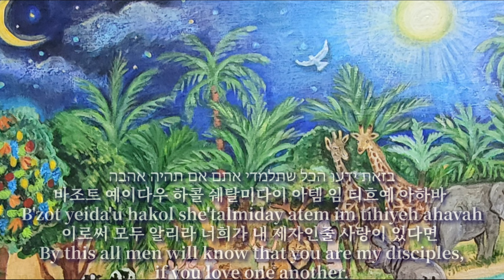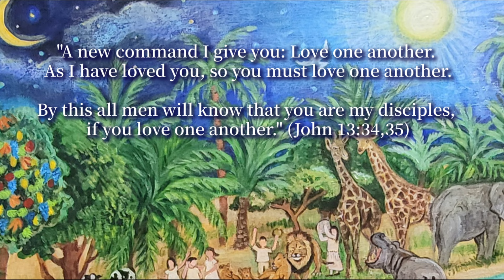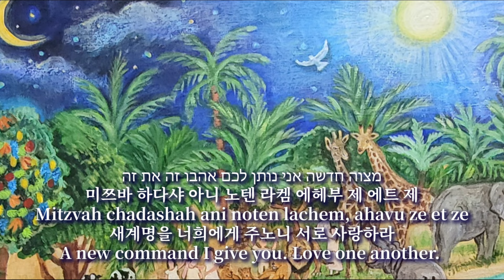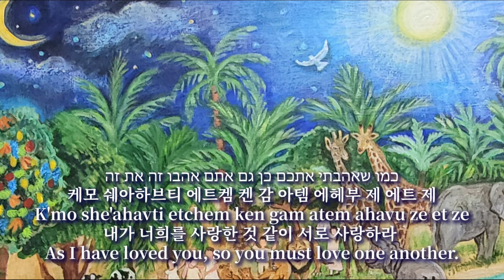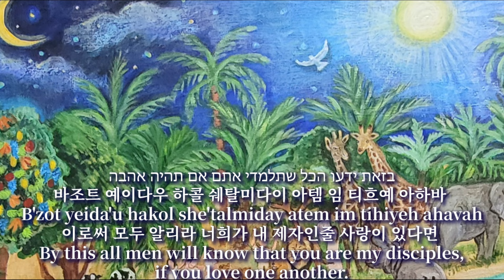[히브리찬양 묵상기도] מצוה חדשה 미쯔바 하다샤 Mitzvah Chadashah 새 계명을 A new command /Hebrew Worship on Piano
새 계명을 너희에게 주노니
서로 사랑하라
내가 너희를 사랑한 것 같이
너희도 서로 사랑하라
너희가 서로 사랑하면
이로써 모든 사람이
너희가 내 제자인 줄 알리라
(요13:34,35)

✡️이스라엘 선교 및 유튜부 사역 후원
국민은행 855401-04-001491 포도나무교회🍇